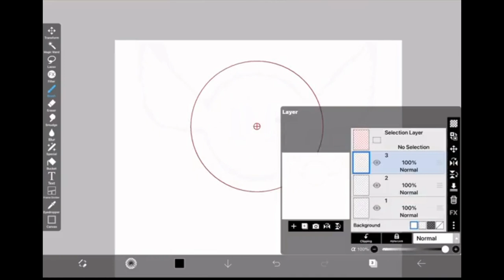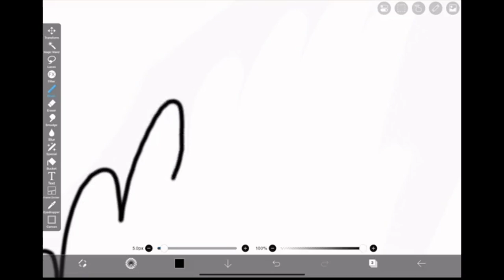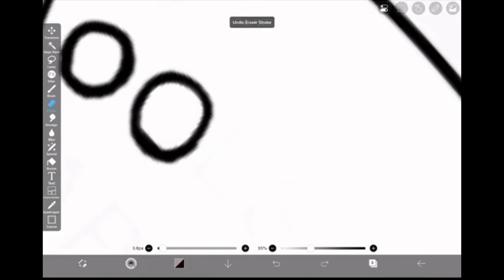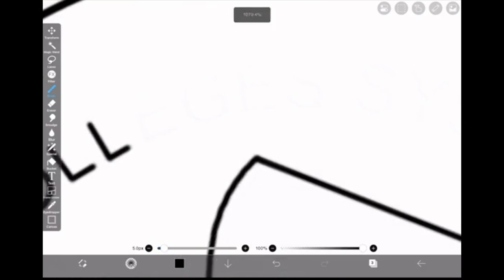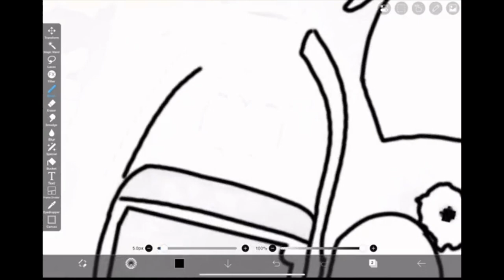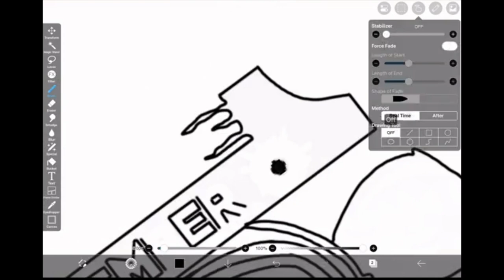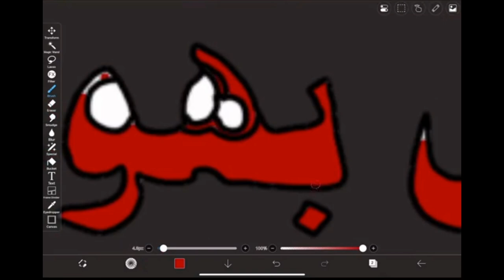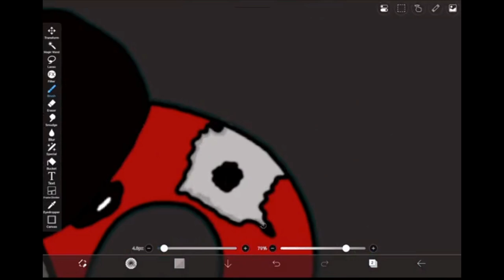16 DECEMBER 2014 || APS Peshawar Attack || ZSH Creationsy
DESCRIPTION:-

I'm back with a new and a very digital art tutorial video😍.

This is my unique digital art technique & I really wanted to share it with you. This is Colourful Mountains Digital Painting Tutorial on ibis paint x app.

The tablet I'm using here is12.9' 2021 iPad Pro with a 2nd generation Apple Pencil and Draw app is Sketch Book.

Thank you for you support and love. They means alot to me❤️
CONTENT:-

✓ 🌳 HOW TO PAINT SIMPLE ENVIRONMENTS (plus free brushes!)
✓ Acrylic Landscape Painting | Easy for Beginners
✓ Ibispaintx Easy Tutorial for beginners- how to draw beautiful landscape | digital art on phone
✓ Landscape Digital Painting - Step-By-Step Tutorial (Using a Natural Palette)
✓ TOP 10 TIPS FOR ENVIRONMENT ART (FEATURING YOUR ART!)

Top Art Channel:-

SNAP CHAT
zshcreations